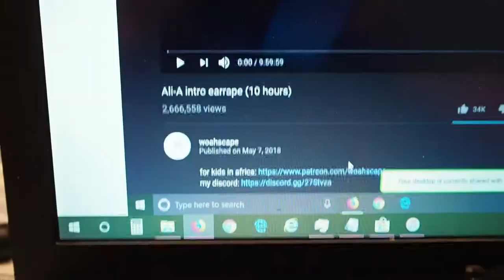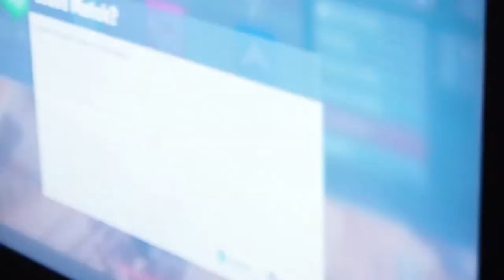PRANKWARS IS BACK! prankwars 4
prob wo'nt come back
Controlling the other computer was done using Chrome Remote Desktop: remotedesktop.google.com

Credits:
Parker - Cameraman/Editor/Pranker
Baxter - REKT
LeBron - Dad